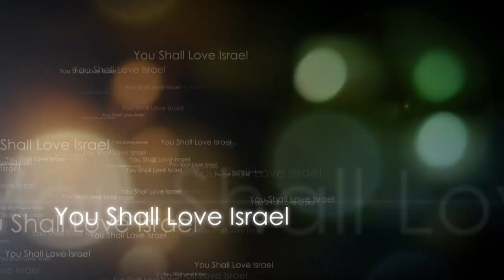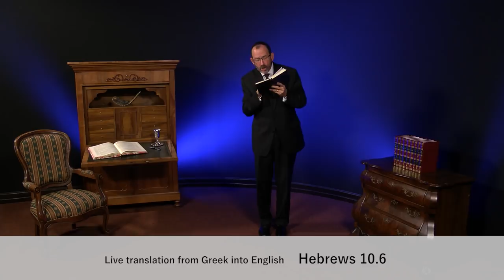Hebrews Chapter 10 Part 1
Bible teaching from the book of Hebrews chapter 10 verses 1-15.

A similar Bible Study program in English is broadcast on numerous television networks across the United States, Europe, and Africa. Many of his lectures are available in the forms of video, audio and written (English).